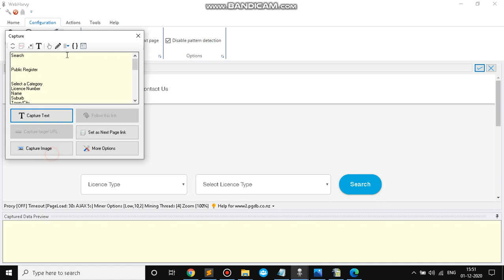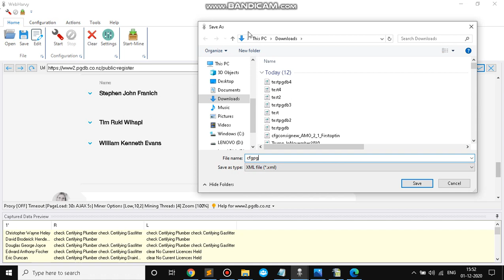How to set the search parameters in Pgdb.co.nz website and scrape the listings obtained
JS code to set the first parameter:

element = document.getElementsByClassName('browser-default form-control input-validation-error select-input')[0];
element.selectedIndex = '6';
event = new Event('change', { bubbles: true }); element.dispatchEvent(event);

JS code to set the second parameter:

element = document.getElementsByClassName('browser-default form-control input-validation-error select-input')[1];
element.selectedIndex = '1';